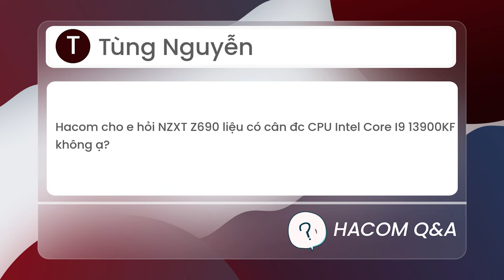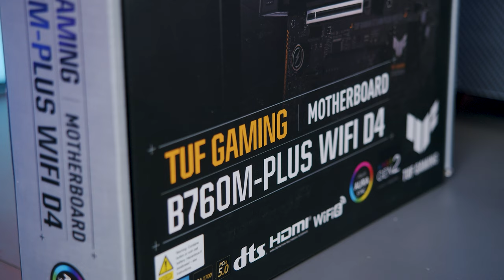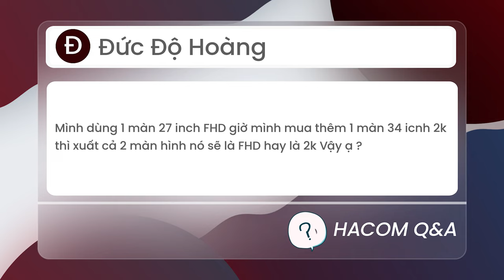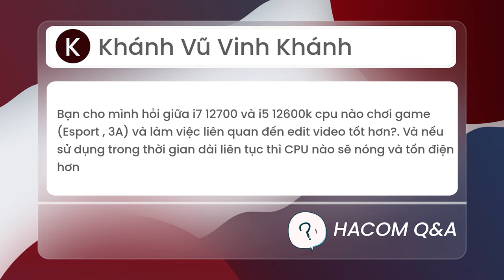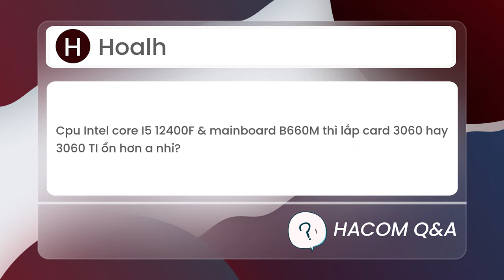RTX 3060Ti Vẫn Rất Đáng Mua? H610 KHÔNG Gắn Được VGA Ngon? | HACOM QnA #49 - Hỏi Đáp Máy Tính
0:00: Intro
0:20 Z690 có dùng được với i9 13900KF?
0:53 B760M-A dùng pin CMOS dạng gì?
1:26 Cắm cùng lúc SSD và HDD trên Laptop có sao không?
2:07 Dùng 2 màn độ phân giải khác nhau như thế nào?
2:36 H610 có dùng được cho VGA 3060?
3:11 so sánh 12700 và 12600K
4:13 12400F đi cùng VGA nào?
4:42: Tổng Kết